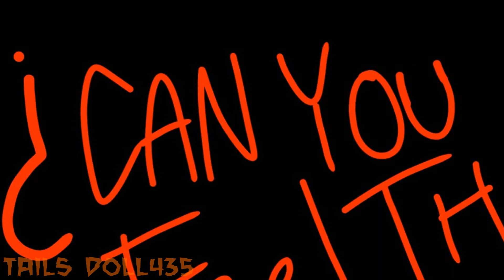Tails Doll - Red Lips (MEME ANIMATION)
Hasta la próxima, bailosamo-